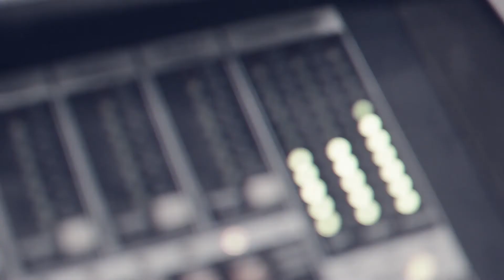Polyphonic Dreams Trailer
- Polyphonic Dreams is a documentary television show about a struggling recording studio and the grass roots bands and musicians that use the facilities.